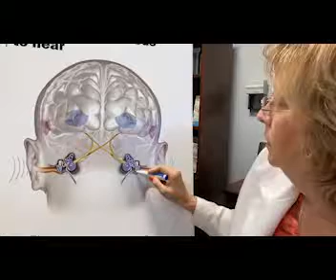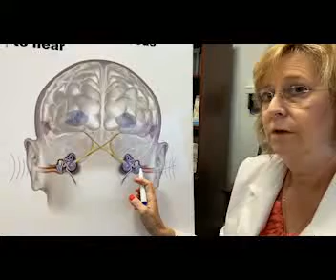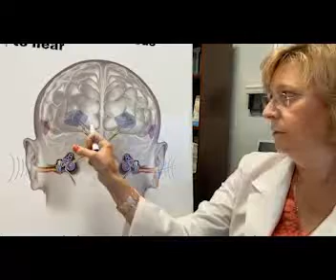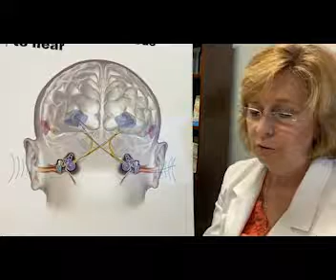Brain Hearing - We hear with our brains and not our ears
Brain Hearing
Did you know we hear with our brains and not with our ears?
Are you wondering what part of your brain hears?

Samantha Lackey with Mountain Ear Hearing will explain a little more about what this means. If you have ringing in your hears or have any hearing concerns you should contact us at to discuss next steps or you can now make your Hearing Test Appointment using the website.

JOIN US every Wednesday for our Live Broadcast!

Visit us online to make your appointment today.